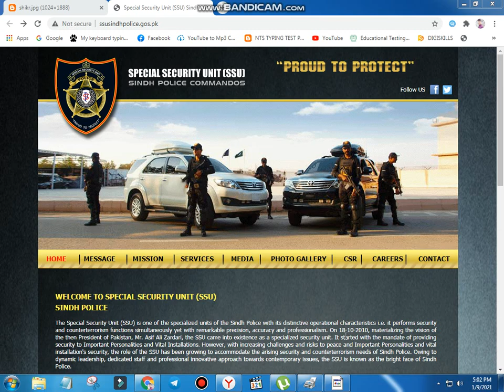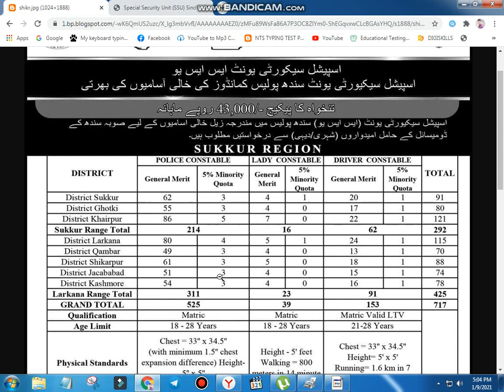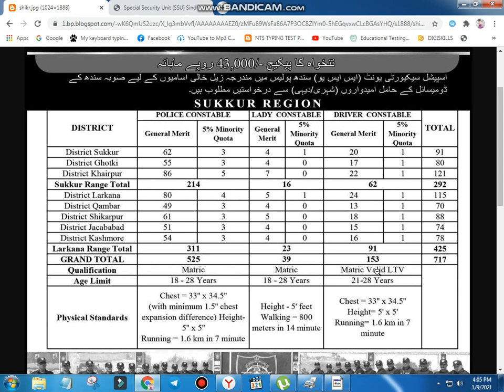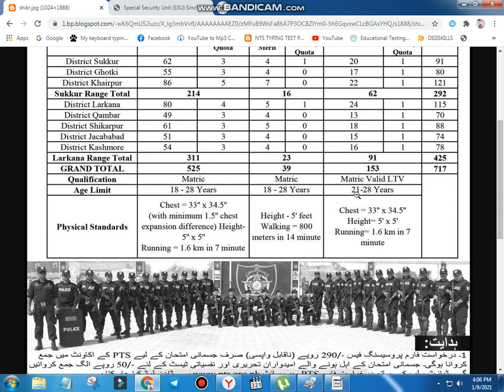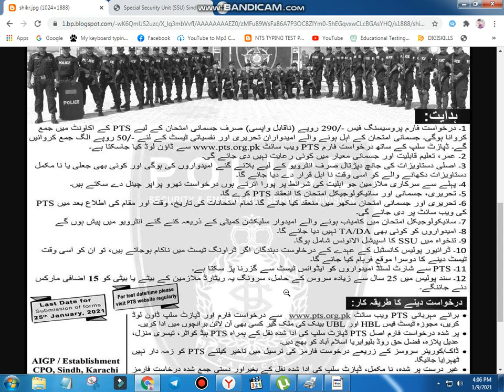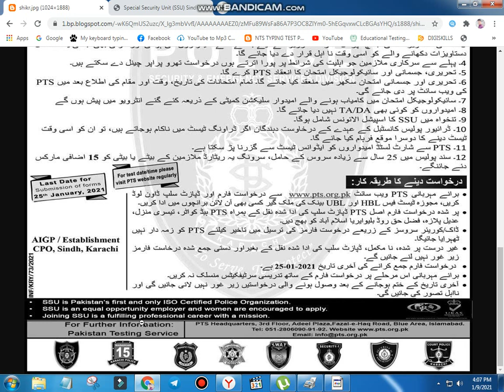Sindh Police Special Security Unit Jobs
Sindh Police Special Security Unit Jobs 2021 Sukkur Region
 Find Pak Jobs  January 08, 2021  Govt jobs, Police jobs, Recent Jobs, today jobs,

Education: Matric

Company: Police Department Govt of Sindh

Location: Ghotki, Jaccobabad, Kashmore, Khairpur, Larkana, Shikarpur, Sukkur

Postions: 717

Last Date: January 25, 2021

Job Type: Full Time

Address: AIGP/Establishment CPO, Sindh, Karachi

Explore “Sindh Police PTS Jobs 2021 Sukkur Region Advertisement”. Police Department Govt of Sindh requires the services of competent individuals to appoint against its newly announced jobs in different districts of Sindh, i.e. Sukkur, Ghotki, Khairpur, Larkana, Qambar, Shikarpur, Jacababad, and Kashmore. Sindh Police Special Security Unit Head Office Karachi announced these jobs today to join SSU as Commandos in Sukkur Region. The job advertisement has published in Daily Express Newspaper jobs in Pakistan.

You can apply through the recruitment agency by download the Sindh Police Job Application Form against the challenging careers, i.e. Police Constable, Driver Constable, and Lady Constable. These Sindh Police Jobs 2021 are announced for only Sindh Domiciled Male/Female candidates. Sindh Police Upcoming Jobs advertisements in 2020 & Sindh Police all advertisement in 2021 regarding Police Department Junior Clerk, and Commando Jobs are available with all recruitment details on our website’s page.

Sindh Police PTS Jobs 2021

Vacant Positions:

Driver Constable

Lady Constable

Police Constable

How to Apply for Jobs in Sindh Police Department:

The applicants who actually possess the requisite qualifications/domicile are welcome to apply online.

The applicants should visit Pakistan Testing Service PTS’s to download the PTS Job Application Form and PTS Online Fee Deposit Slip.

After downloading the fee deposit slip, the candidates (Male/Female) must pay a processing fee of Rs. 290/- in favor of PTS in any branch of HBL/UBL.

The application along with fee deposit slip must reach PTS through the address, i.e. PTS Headquarters, 3rd Floor, Adeel Plaza, Fazl-e-Haq Road, Blue Area, Islamabad”. by the registered courier/post.

The deadline for the closing of the advertisement is January 25, 2021.

Don’t attach any educational certificate with the job application form.

Eligibility Criteria:

Matriculation Certificate.

Domicile of Sindh.

All educational/domicile/diploma certificates.

SSU Job Salary: 43, 000/-